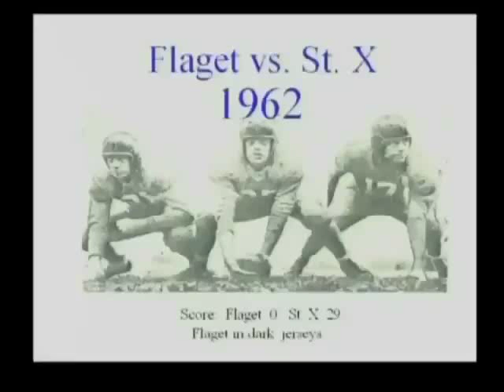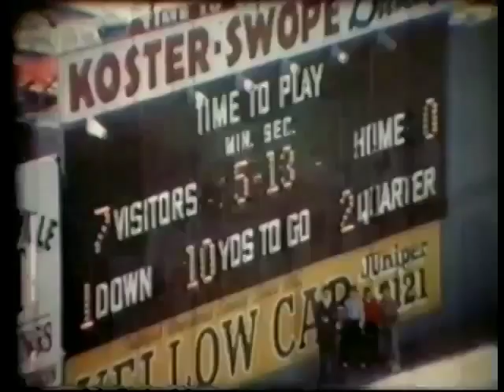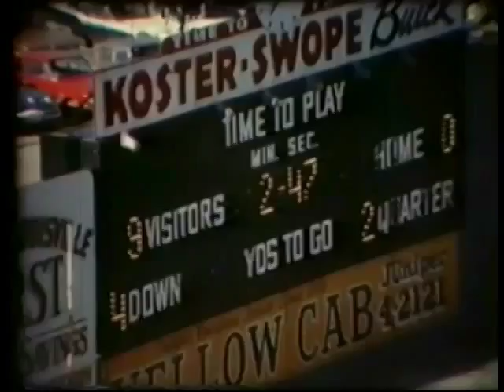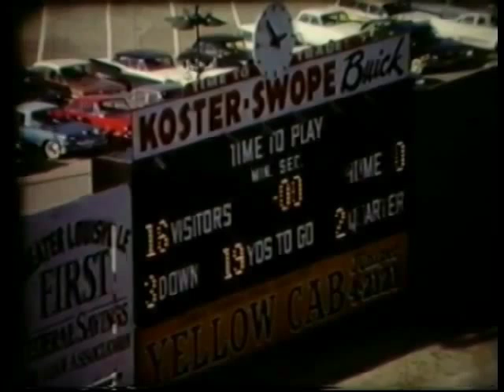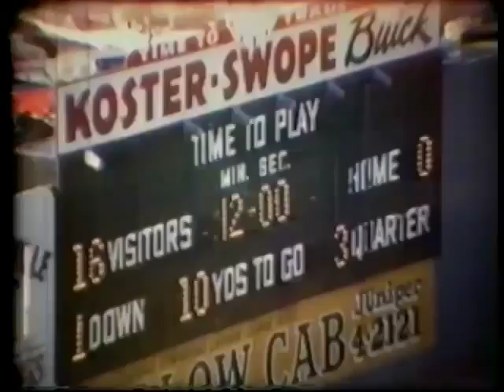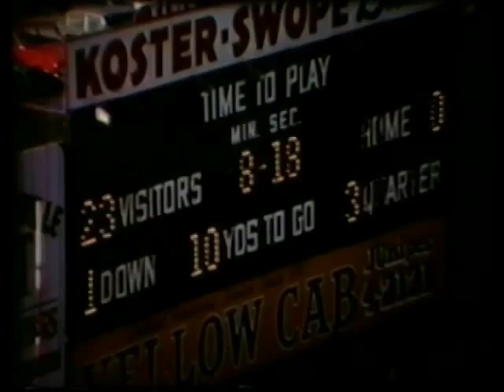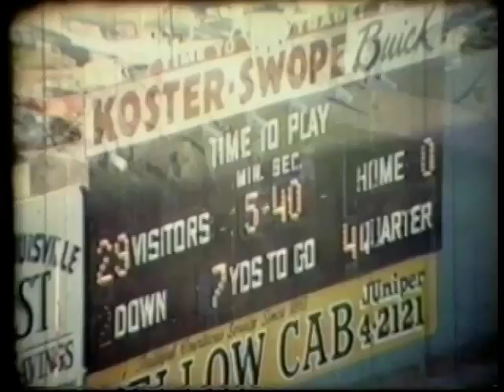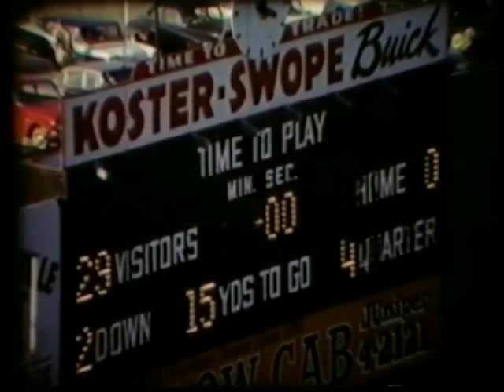1962 Flaget vs St X Football (audio)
Fairgrounds Stadium, Louisville Kentucky November 1962